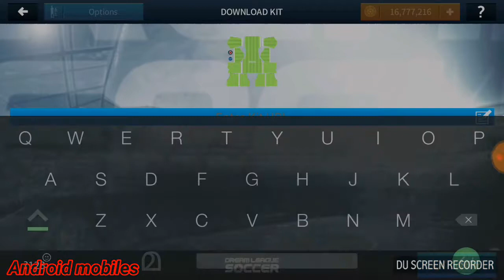(PSG) 2018 profile.dat download now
How to move profile.dat into Dream League Soccer 2018 File
watch this

How to download Dream League Soccer 2018 save in replay watch this video👇

$  unlimited money

$ all player power (100 )

$ Kit free

Media Fire👍

Download now📲